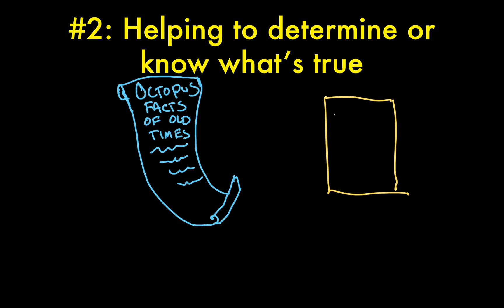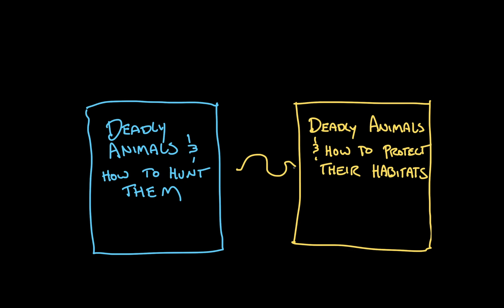Reading more than one source on a topic | Khan Academy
Why is it important to read more than one text about a topic? We'll give you three reasons!